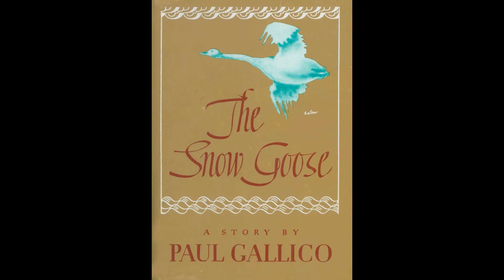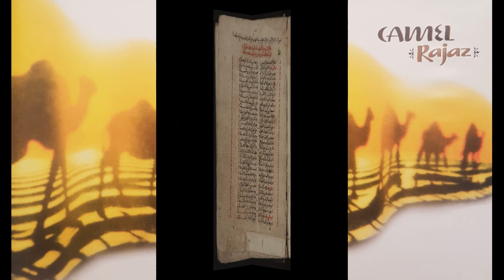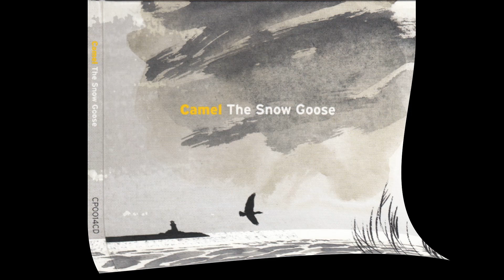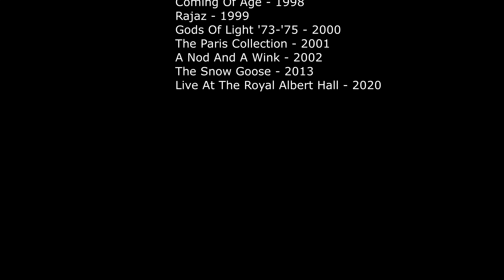Рок-энциклопедия. Camel. История группы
Рок-энциклопедия от A до Z. Camel. История группы